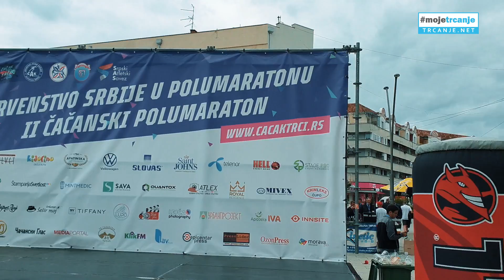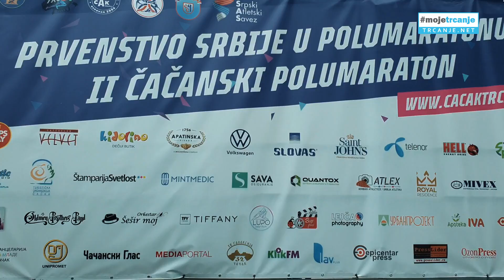2. ČAČANSKI POLUMARATON (27.9.2020.)